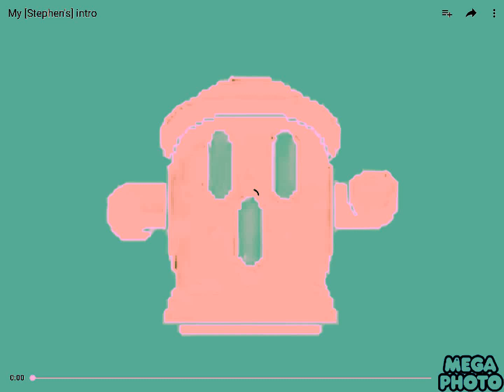(EFFECTS TENNIS ROUND 1 VS MYSELF) Gyroid at its typical voice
I'll make a comparison when round 8 is done.